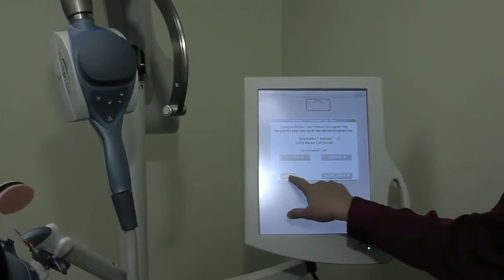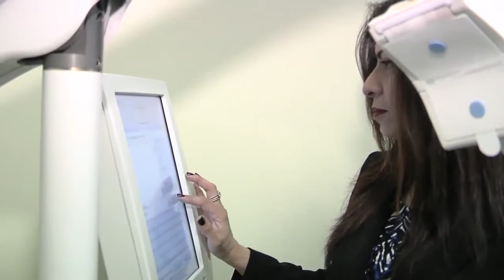Transcranial Magnetic Stimulation for Depression - Health & Psychiatry Tampa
If you are suffering from depression, you are not alone!  Approximately 14 million people in the U.S. live with depression, and about 4 million of these do not benefit from standard antidepressant medication.  TMS Therapy may be able to help, with effective, non-drug treatment for depression that is bringing new hope to patients every day.

Transcranial magnetic stimulation (TMS) is a non-invasive method for depression treatment, particularly treatment for resistant depression.  TMS induces weak electric currents using a rapidly changing magnetic field; this can cause activity in general or specific parts of the brain with little discomfort.

NeuroStar TMS Therapy is an FDA-cleared safe and effective treatment for patients with depression who have not benefited from one prior antidepressant medication. It works by stimulating areas of the brain that are underactive in patients with severe depression.

Since it is not a depression drug, TMS Therapy is free from the side effects that patients often experience when they take antidepressant medication.